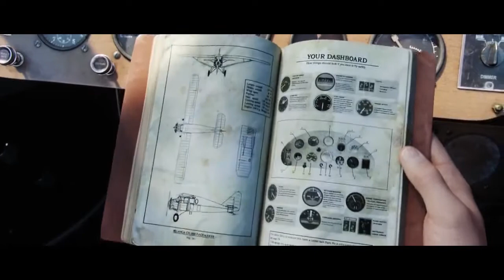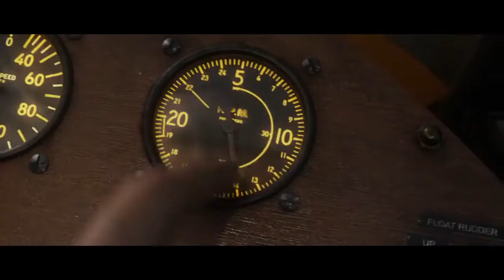The Adventures of Tintin (2011) - Seaplane Scene